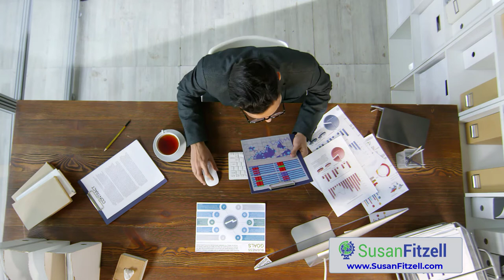Susan Fitzell - How to Help an Employee with Poor Written Communication Skills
More about me:
Susan Fitzell, M. Ed, CSP, works side by side business leaders, employees, and individuals as a coach and trainer. Susan offers customized, personal attention to each individual organization and teaching/training situation. Her straight forward, common sense approach, and her practical, research-based, data-driven strategies yield positive, measurable results for all organizations.